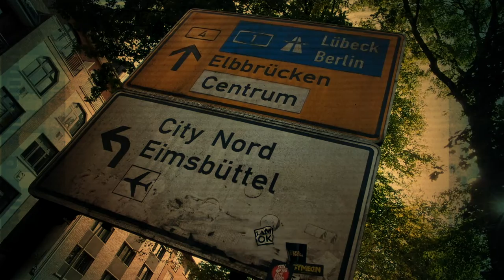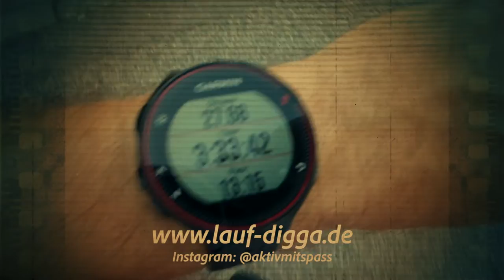Ein Langlauf durch Hamburg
Hamburg ist einfach genial. Egal was du machen willst, kannst du es hier.
Ich habe heute einen Langlauf gemacht. Ich lief ca. 28km und habe über 3 Stunden gebraucht. Ich war sehr langsam. Meine Ausrede ist, ich hatte Kamera dabei.
Und hier ist das Ergebnis.